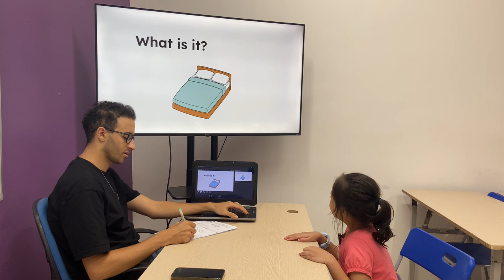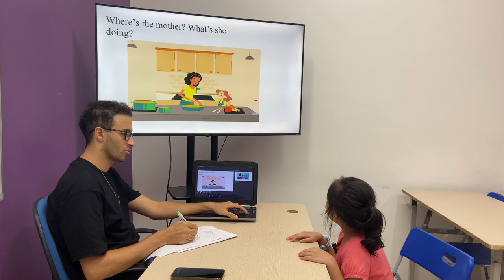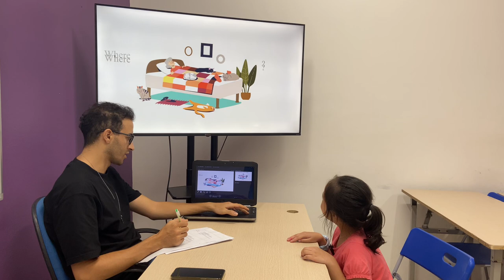Anh Thư EOW1D/E